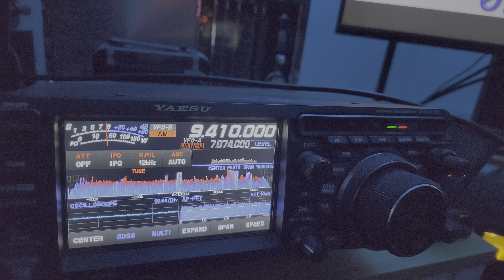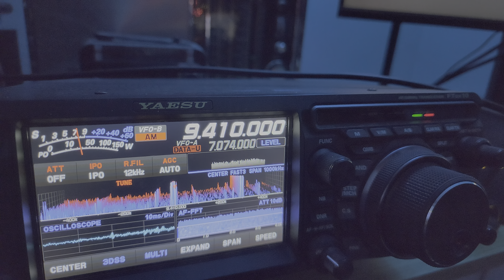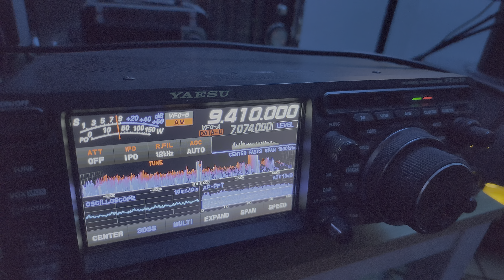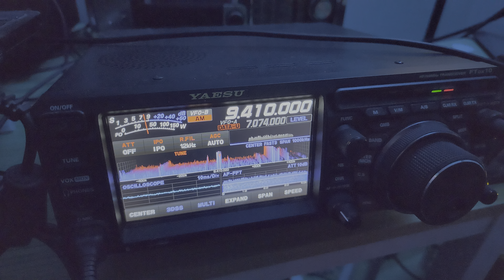BBC World Service via Ascencion Island 9410 kHz Shortwave on Yaesu FTdx10 end fed antenna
Making it to Montreal at 0500 UTC